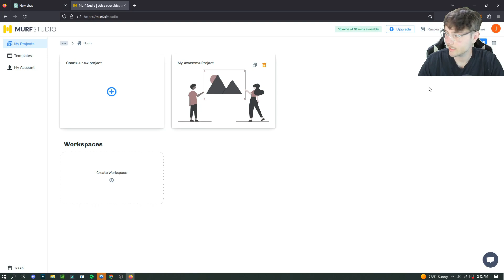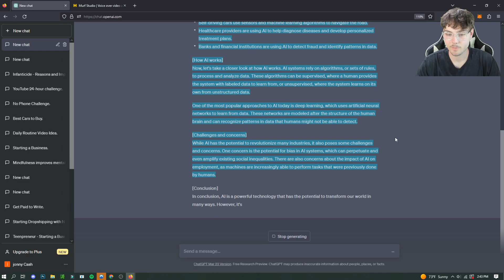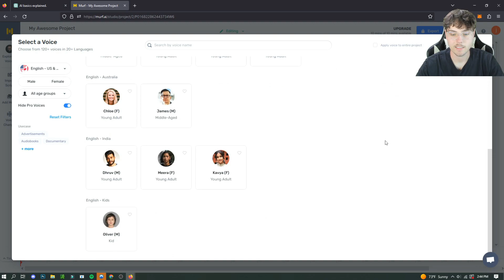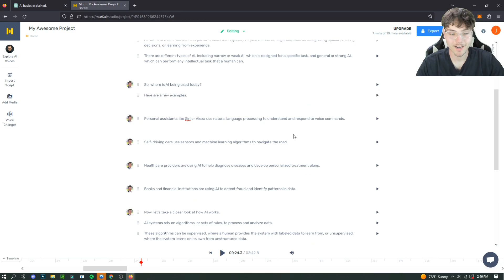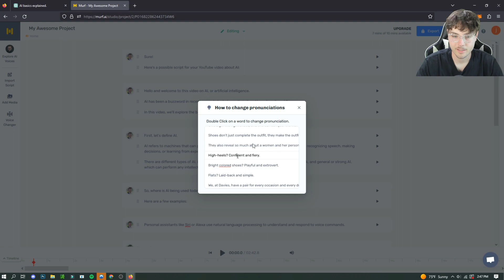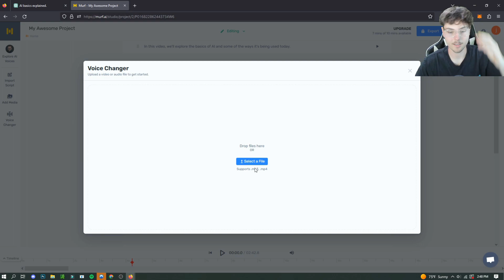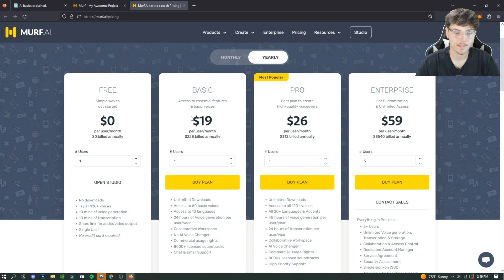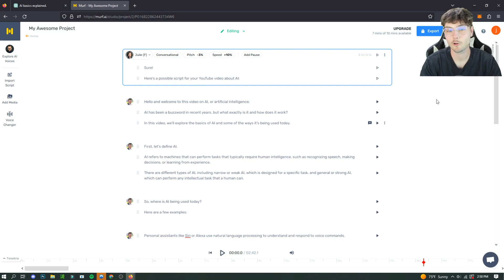Best Free Ai Text To Speech Tool | Generate Ai Voice 2023!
In this step-by-step tutorial, learn how to convert text to speech using the most realistic and versatile AI speech software that I have ever heard.

In this video I discuss and go over the best ai text to speech tool in my opinion and show how to use the tool to create text to speech youtube videos, educational courses, and tutorials for free using ai. Ai text to speech is becoming increasingly popular in 2023 and you should take advantage of the text to speech software coming out, with text to speech software you can make high quality videos without buying a microphone, editing software, and other tools to create voiceovers, All you have to do is use the Best ai voice generator text to speech to create content quickly and effectively in 2023. This video is also tutorial on how to use text to speech software to create voiceovers!